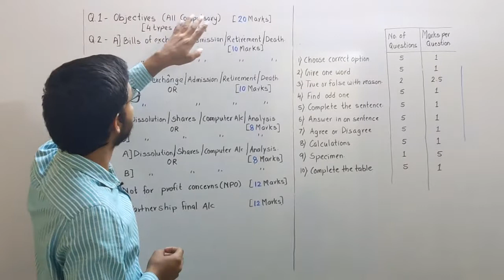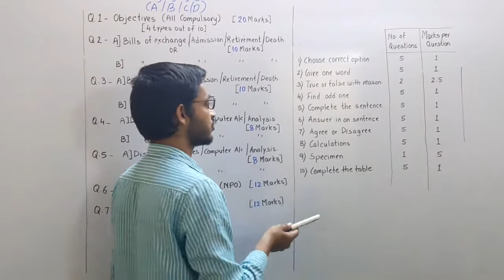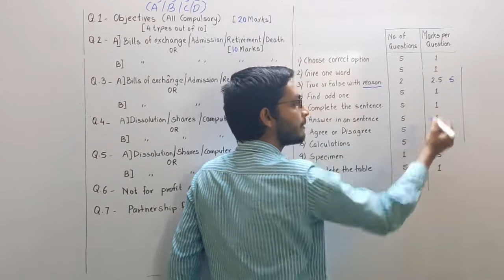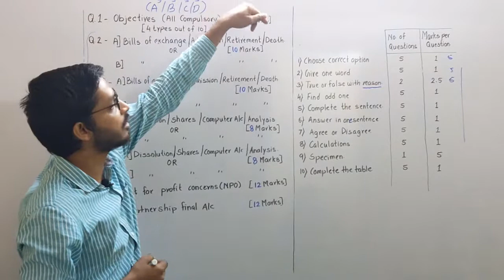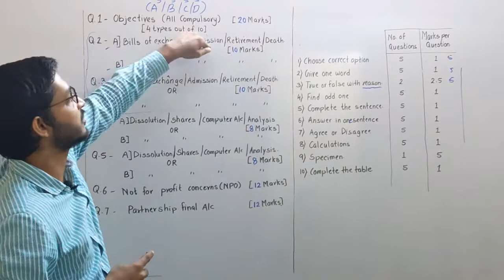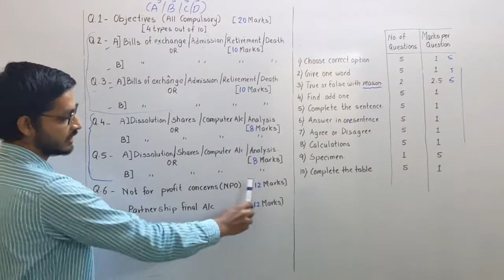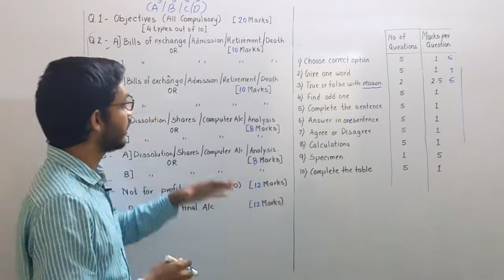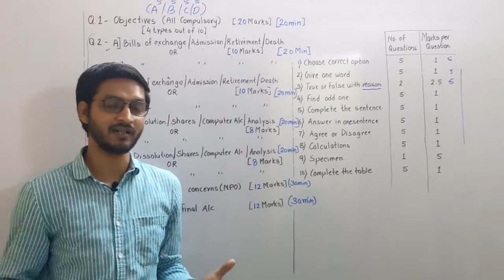New Paper Pattern of Accounts 12th Commerce 2021-22 | Maharashtra Board New Syllabus | Scholarszilla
This video is produced to help HSC Commerce students to understand the paper pattern of accounts and some study tips for Book Keeping and Accountancy. (New Syllabus 2020-21)